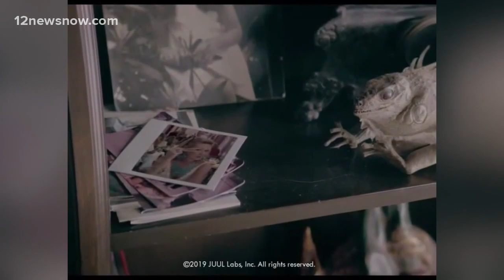Fact not fear: The vaping crisis controversy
Some experts are sounding the alarm, saying vaping is causing illness across the nation.